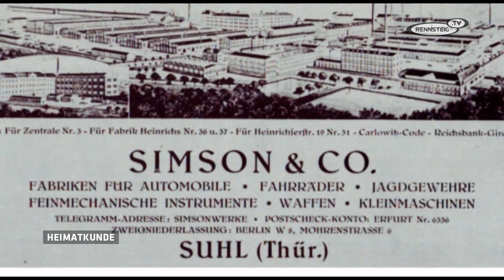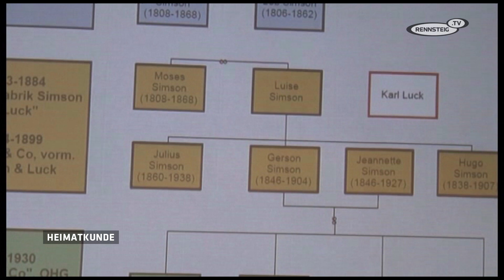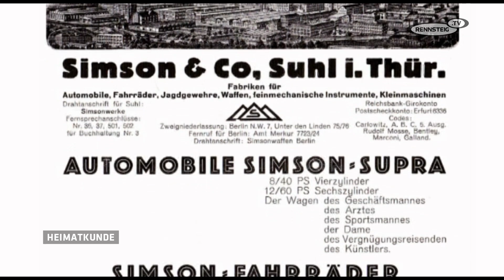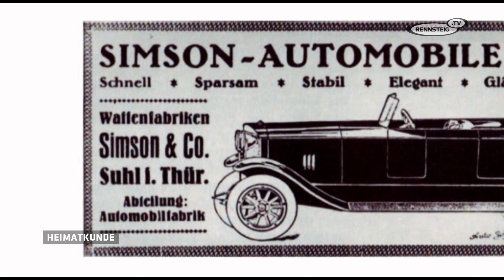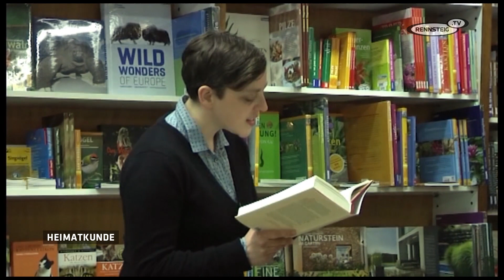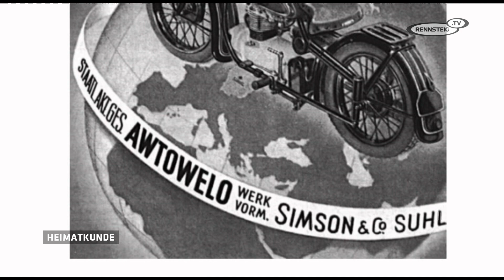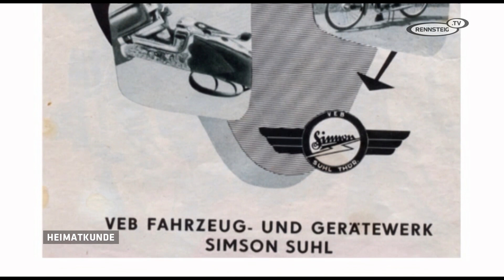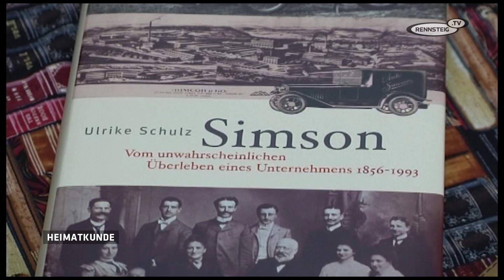Heimatkunde – Das Unternehmen Simson in Suhl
Die Waffen- und Fahrzeugfabrik Simson in Suhl überdauerte fünf politische Systemwechsel. Dabei blieb Simson in seinem betrieblichen Kern unverändert. Wie ist das möglich? Darüber hat die Historikerin Ulrike Schulz ein Buch geschrieben. Das stellte sie im November 2013 im Buchhaus Suhl vor.